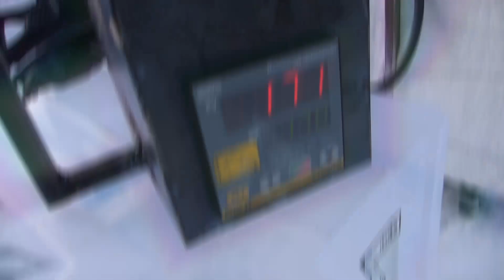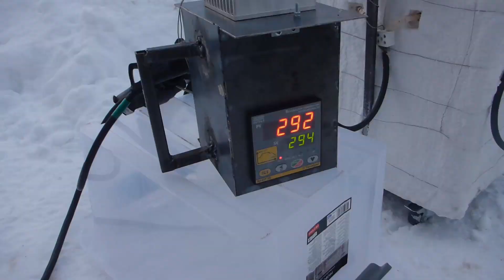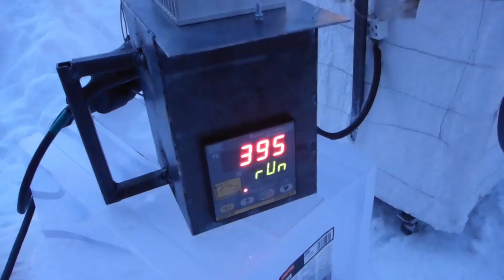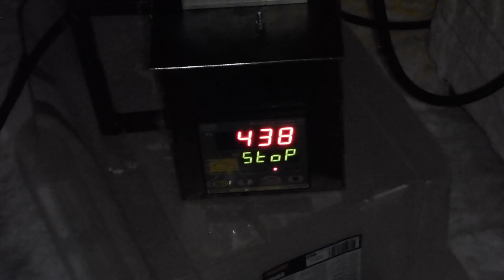Odkrywanie procesu wypalania i utwardzania powłoki ceramicznej do odlewania metali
W tym filmie przedstawiam proces wypalania i utwardzania formy wykonanej z pomocą papki formierskiej SUSPENDA SLURRY FS produkcji firmy Ransom & Randolph, gdzie model wydrukowany został na drukarce 3D wykorzystując PLA.

Drogi widzu. Włącz napisy polskie. Umieściłem w nich komentarze opisujące etapy prac w filmie.

Wypalanie i utwardzanie formy | Tracony wosk | Tracone PLA | Suspenda Slurry FS